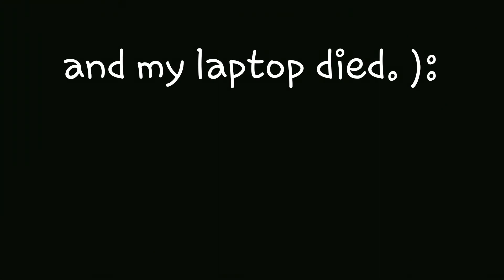Playing Minecarft with PrestonPlayz (TBNRfrags) | MasterMUNN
Social media.